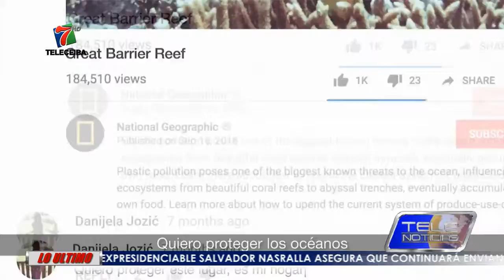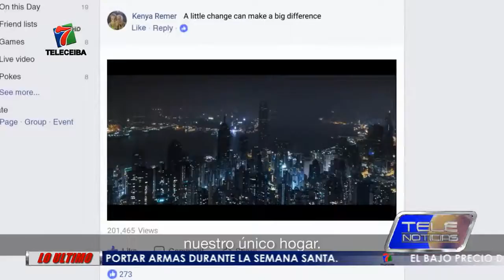LISTA LA CEIBA PARA LA HORA DEL PLANETA